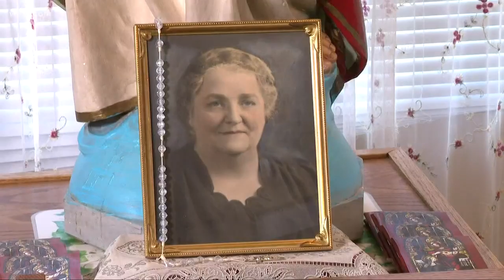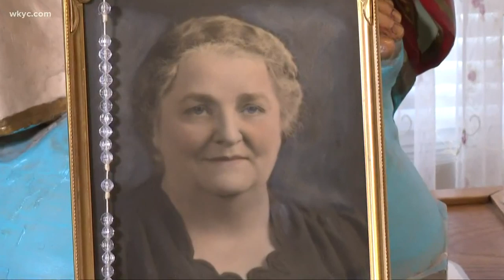Could a Canton 'miracle worker' become a canonized saint?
She was said to be a miracle worker, a healer, even a saint. And soon, the Vatican could be canonizing a woman from Canton.